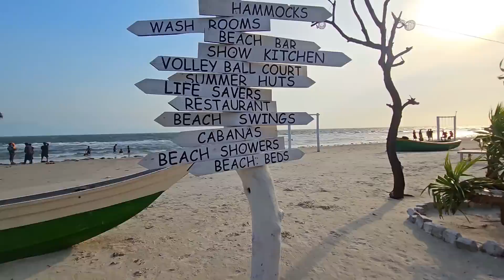அம்மா இதை எதிர்பார்க்கவில்லை 😱 / Kawtharimunai Jaffna / Tamil Bros